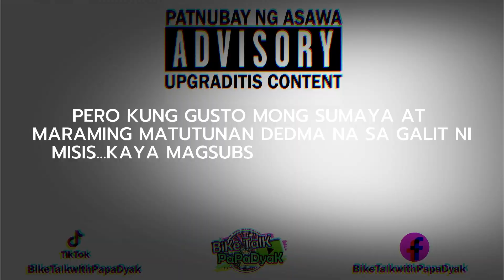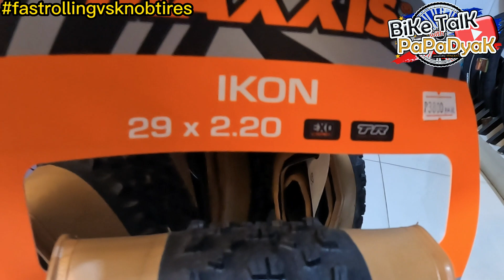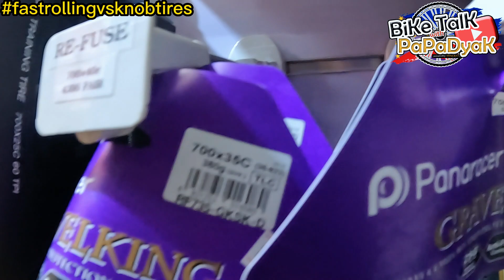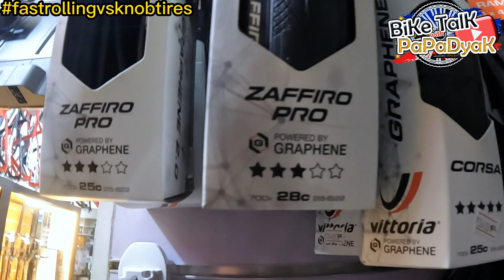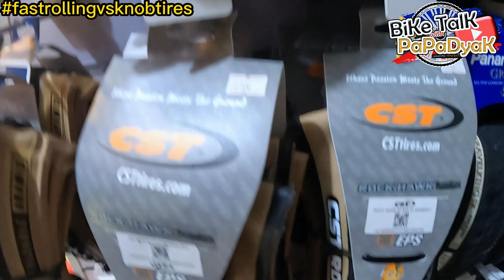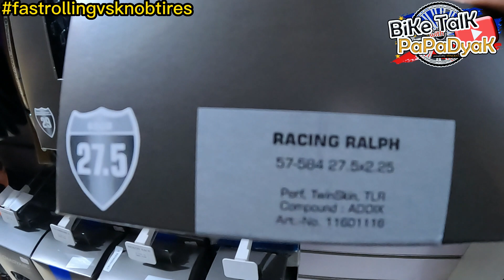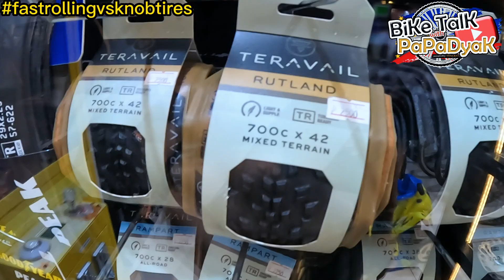TAMANG GAMIT NG FAST ROLLING AT KNOB TIRES / ALAMIN ANG PRO'S AND CON'S NILA.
Anong goma ang gamit mo Master??, nahihirapan ka ba umahon?, dumudulas ka ba sa bundok?, aba lika panoorin mo ito master papaliwanag ko sayo kung bakit, at ano ang dapat mong gamiting goma FASTROLLING ba? or KNOB TIRES??

00:00 Intro
02:04 Pagkakaiba ng Fastrolling at Knob Tires
03:27 Advantage of Knob Tires
04:30 Consequence ng di paggamit Knob Tires sa Bundok
04:55 Advantage of Knob Tires
05:03 Disadvantage of Knobtires
06:33 Sample of Fastrolling Tires
07:45 Disadvantage sa Fastrolling
08:02 Advantage of Fastrolling
12:34 Best Tires for City Ride
13:33 Pricing for Fastrolling and Knob Tires

ANO NGA BA ANG THE BEST BUBUO KA OR BIBILI KA NA LANG NG BUO?PROS AND CONS

Stingray Therapeutic Spray para iwas cramps at muscle fatigue sa ride mga master wag kalimutan availble sa lazada at shopee at siyempre sa Roosevelt Bicycle Center,Glorious Bike Ride at Sarap Magbike Shop